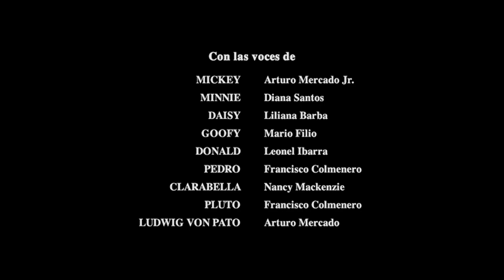Cierre DVD La Casa de Mickey Mouse: La Gran Carrera de Globos de Mickey y Donald 2010 (Argentina)